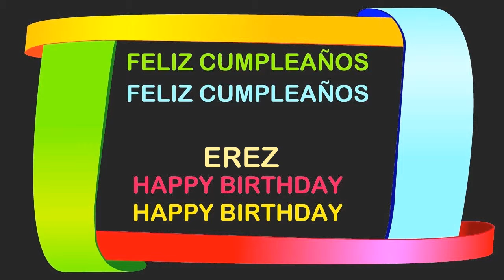Erez Birthday Postcards & Postales